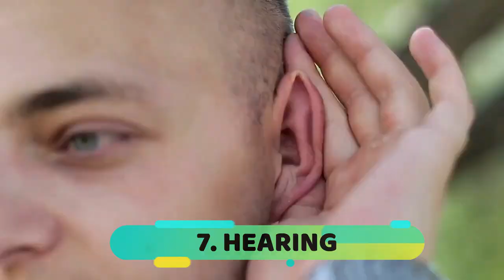Goldfish Facts | 40 Fun Facts About Goldfish | Amazing Facts About Goldfish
Goldfish are amazing fish. Did you know that goldfish are the most popular fish in home aquariums? Yup. Cool fact.
But I'm going to tell you some goldfish facts you may not have known. In today's video, we want to share 40 cool facts about goldfish. 40 goldfish facts about your favorite fish. So be sure to check out More Fun Facts About Goldfish

Comment your goldfish fact below.

🐟Recommended filter for Goldfish tank

🐟Recommended food for Goldfish

🐟Recommended fish tank for Goldfish